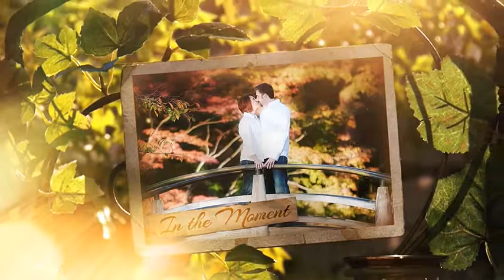The Secret Garden Photo Gallery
“The Secret Garden” photo gallery takes you on a sentimental journey to a hidden place where cherished memories are illuminated by glowing candles and shafts of sunlight in a rustic garden courtyard!

Meticulously designed and hand-crafted by professional set designers, the “The Secret Garden” creates a whimsical, timeless atmosphere that’s perfect for family photos, wedding montages, memorial presentations, inspirational projects and many more!

It’s easy to use—simply drop your images, add captions, titles and render! “The Secret Garden” creates a beautiful and unique experience that will captivate your audience!

The project features a convenient modular design that can be easily edited and arranged to tell your unique story! The individual “scenes” accommodate both horizontal and vertical images with multiple options for photo captions, as well as effect layers to enhance your images.